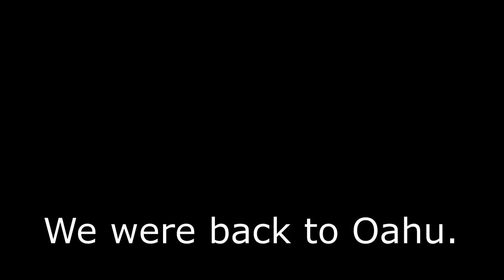茂宜岛哈纳路 the road to Hana，海龟，彩虹树，火山岩洞，瓦胡岛Lanai look out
我们先看到了海龟，然后就开上了Maui 岛最著名的 the road to Hana, 那是一条长103公里的海边公路，公路非常狭窄弯曲，有59个小桥，46个是单车道，共有620个转弯。